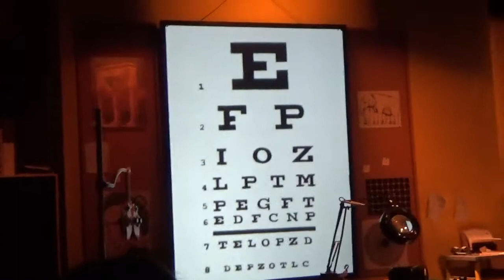Nicole's DCP- Park Hopping Days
Nicole's Spring 2015 Disney College Program adventures as a concierge!